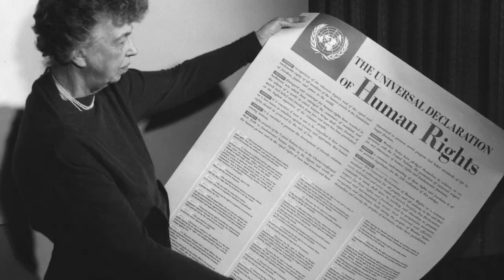Government's Failure to Protect Asylum Seekers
Gillian Triggs is an international barrister whose term as President of the Australian Human Rights Commission was highly controversial because of her strong stand on asylum seekers.

Triggs talks about the government’s failure to protect legitimate asylum seekers and worries that human rights and indeed democracy are being compromised in Australia.

THE BURNSIDE CONVERSATIONS is a digital series that features Julian Burnside in conversation with key Australian and global thinkers on the matter of asylum and current threats to human rights, expanding on views expressed in the Rymer Childs feature length documentary BORDER POLITICS.